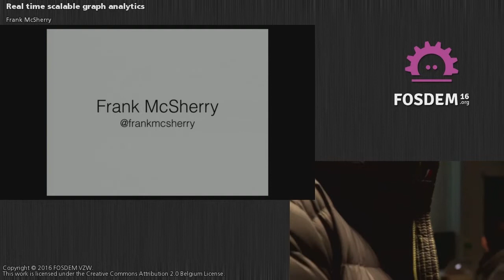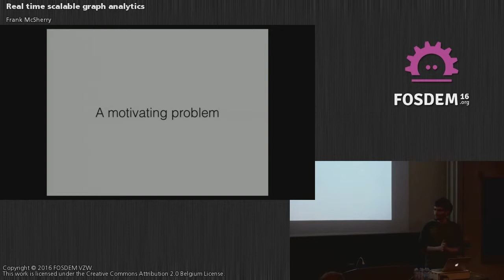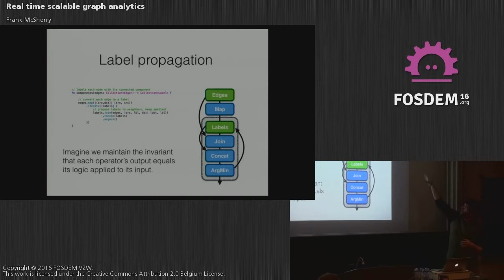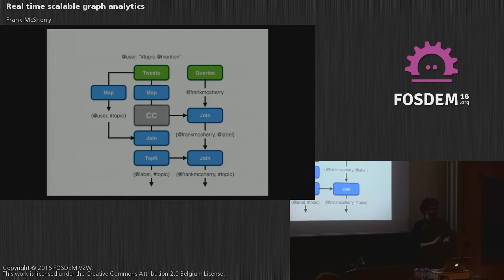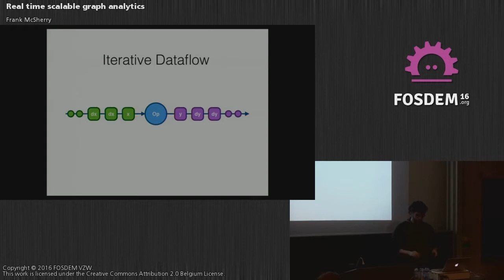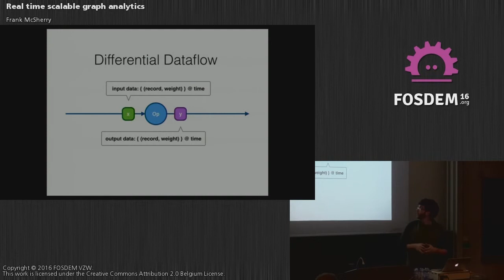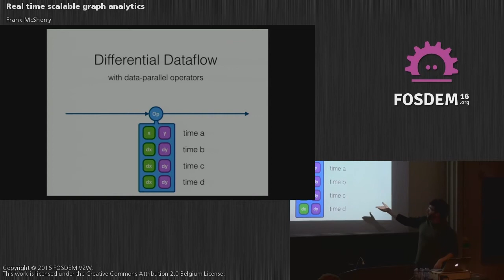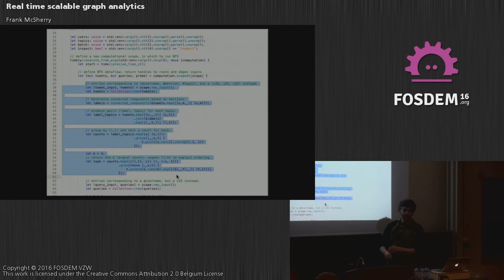FOSDEM 2016 - Aw1126 - Real Time Scalable Graph Analytics